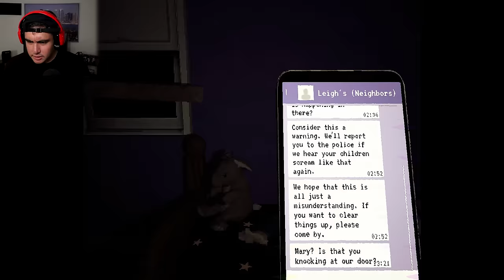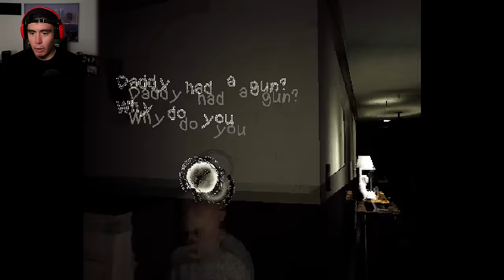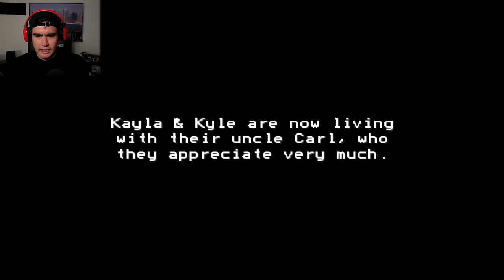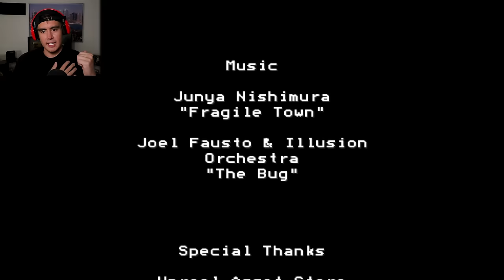MAMA REALLY TOOK PROTECTING HER KIDS AT ALL COSTS TO A DISTURBING LEVEL | Mother (True Ending)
Mother was such a unique and disturbing playthrough...definitely will be checking out the dev's future work!! Let me know what you thought about that ending too!